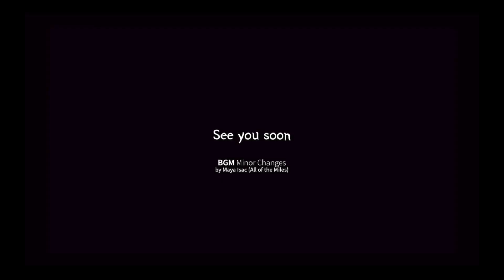겨울바지 16개 생생리뷰👯‍♀️ 가장 포근하고 핏좋은 바지는?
반가워요 연보라님들~
얼마전에 주문했던 따뜻한 바지들이 벌써 도착했어요
같이 뜯어보고 입어봐요~

*아이템정보
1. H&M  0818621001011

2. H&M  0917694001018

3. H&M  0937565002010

4. 에잇세컨즈 soldout(검색안됨)

5. 에잇세컨즈  320X21LY25

6. 에잇세컨즈  320Y21AP2P

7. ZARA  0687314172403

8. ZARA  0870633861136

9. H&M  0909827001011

10. 에잇세컨즈  320Y21GP25

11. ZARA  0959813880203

12. 에잇세컨즈  110Y21KP14

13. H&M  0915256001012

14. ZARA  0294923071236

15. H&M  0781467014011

16. 에잇세컨즈  320Y21FP10

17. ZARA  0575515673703